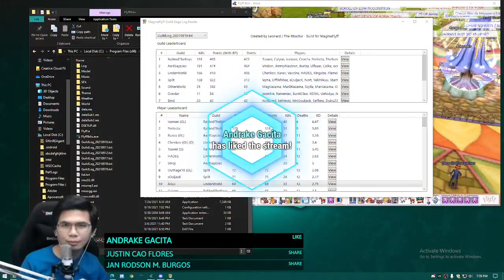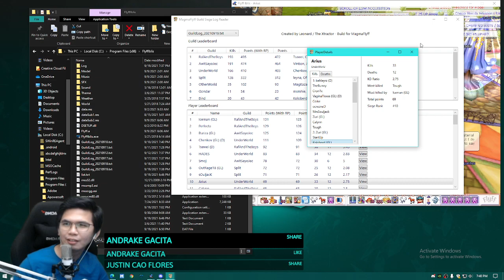High Level Siege | 09/19/2021 | IGN: Arius (Mentalist 139) | FLYFF IBLIS | EJ Gaming